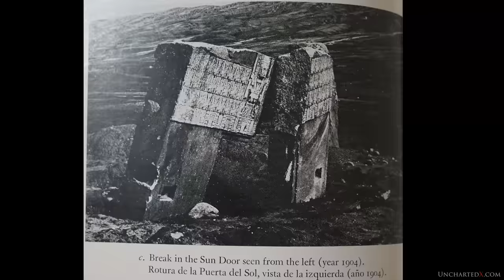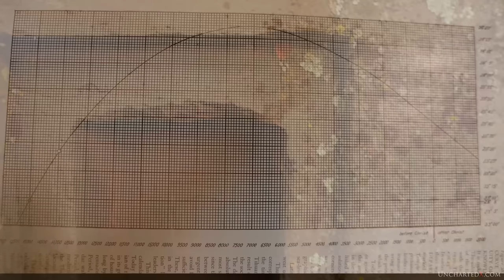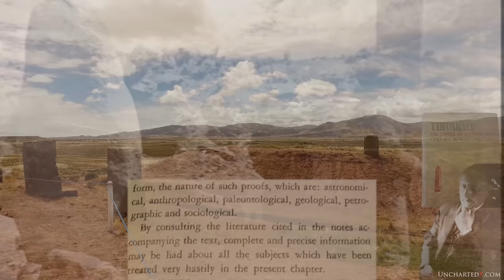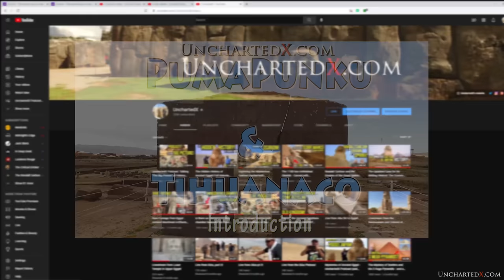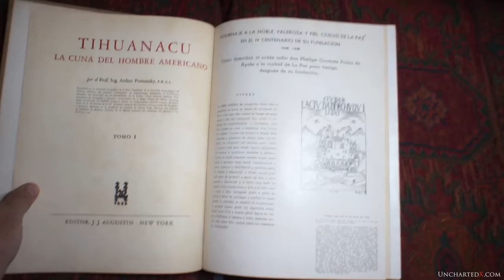How Old is Tiahuanaco? Is it the 'Cradle of American Man?'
Unique amongst ancient megalithic sites, the twin locations of Tiahuanaco and Puma Punku, located high on the Altiplano of Bolivia, represent an enduring mystery for the history of human civilizations. The true age of these ruins has always been a controversial topic, and the man responsible for 50 years of primary excavation and research here, Professor Arthur Posnansky, used a multi-disciplinary approach to  conclude that  they originated more than 10,000 years ago. Unsurprisingly, this date is dismissed by mainstream archaeology -but just how valid is this dismissal? And what is the evidence behind the claims?

Years in the making, this video investigates the claims behind the age of these enigmatic locations, and seeks to understand if Tiahuanaco was, as Posnansky termed it, the 'Cradle of American Man.'

Executive Producers:
Mark Rendina
Cortes Studio
Daniel Sindoni

Associate Executive Producers:
Ralph Robinson
Ellie Cahill
Martin Hesse
Ancient Sanctum
DanQldAus

0:00 Introduction
5:57 Previous Videos and Posnansky's books
7:27 Cultural Connections
13:22 Geological timeline, first period
25:48 Climate of the Altiplano, 2nd and 3rd period
31:12 Evidence for Flooding
33:51 Erosion
35:05 Destruction of Tiahuanaco
39:23 Reconstruction of the site
40:22 Cloaka Maxima and Super Block
41:30 Recent Discoveries
42:37 Other points from Posnansky
43:47 Astronomical Dating
50:21 Modern Astronomical Dating
52:38 Connection to Younger Dryas?
55:09 Conclusion
57:15 Post-script, trip updates and thanks